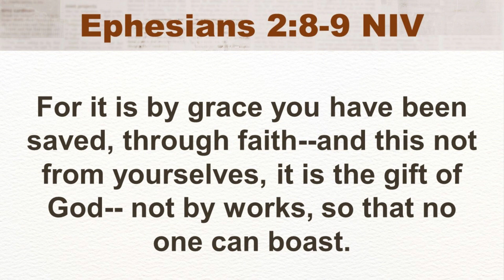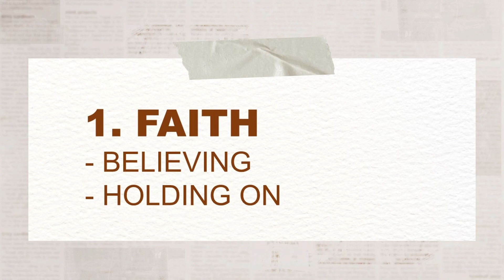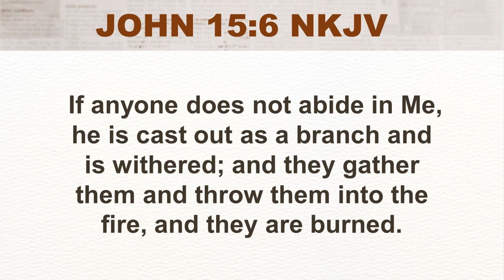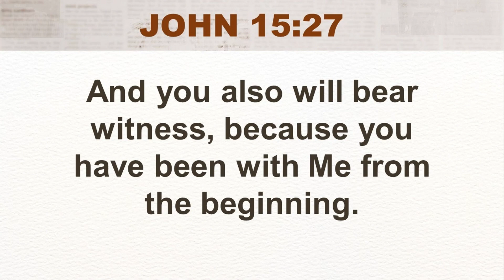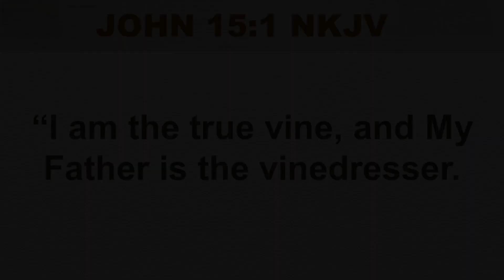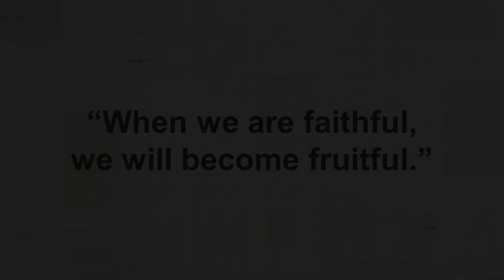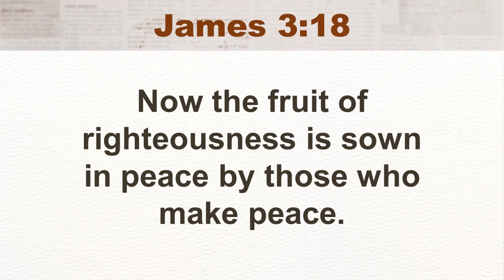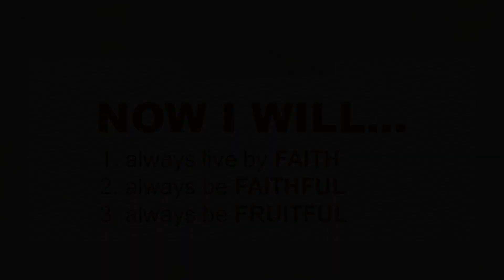NOW I WILL I Pastor Jether Geñoso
March Series: The March of Love and Victory I Pastor Jether Geñoso